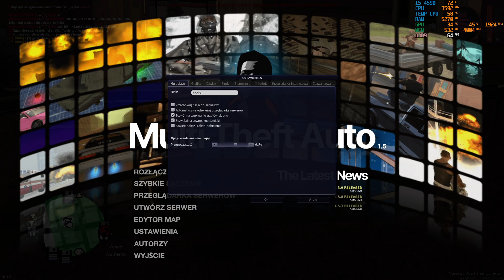Gorzej Niż na Podlasiu - Sprawdzanie Pseudoli ||SpiceRPG|| odc:51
Siema jeśli spodobał ci się film zostaw 👍 i suba z góry dzięki 😜

💖Graficy:Piotruo,Wodzinu💖
💖Montażysta:enekx💖
😉Discord prywatny: enekx# 1105 😉

Nagrywam: OBS/Mirilis Action
Mój sprzęt jest napisany w informacach o kanale😉